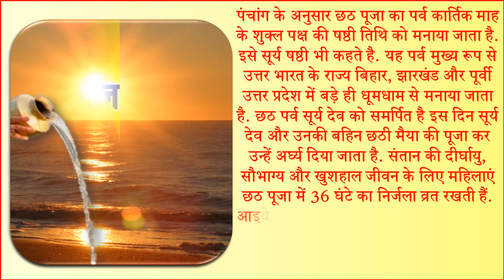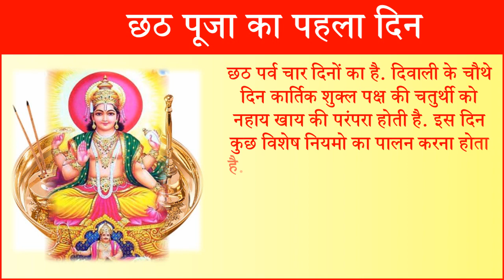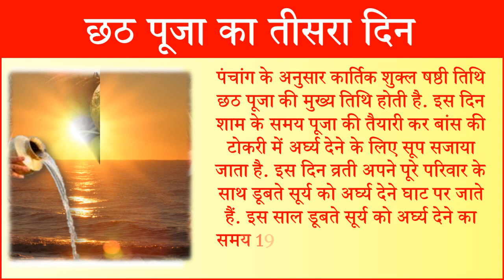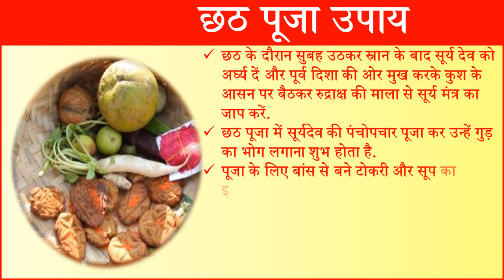Chhath Puja 2023 Date Time Shubh Muhurat | Chhath Puja Kab Hai 2023 | कार्तिक छठ पूजा कब है 2023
छठ पूजा 2023 छठ पूजा कितनी तारीख को है छठ पूजा कब है 2023 कार्तिक छठ पूजा 2023 डेट छठ पूजा डेट 2023 छठ पूजा कितने तारीख के हैं 2023 में छठ पूजा कब है कार्तिक छठ पूजा कितने तारीख को है छठ पूजा हिंदूओं के सभी प्रमुख त्योहारों में से एक है छठ पूजा का पर्व सूर्यदेव की उपासना का पर्व है 2023 में छठ पर्व कब मनाया जाएगा छठ पूजा विधि छठपूजा सूर्योदय समय छठ पूजा सूर्यास्त समय छठ पूजा कथा आरती छठ पूजा भोग षष्ठी छठ पूजा छठ पर्व कब है छठ पर्व कितनी तारिख को है छठ व्रत कैसे किया जाता है छठ पूजा की कहानी छठ पूजा महत्व छठ पूजा क्यों की जाती है छठ पूजा की कहानी छठ पूजा के दिन क्या करे क्या न करे छठी मैया की पूजा कब है 2023 में  छठी मैया पूजा विधि छठी मैया की पूजा कैसे करे छठी मैया 2023  छठ पूजा गीत छठ पूजा गाना छठ पूजा स्टेटस कार्तिक छठ पूजा कितनी तारीख को है छठ पूजा कौन दिन है छठ पूजा किस दिन है छठ पूजा की कहानी छठी मैया की पूजा कैसे करे छठी मैया को क्या चढ़ाना चाहिए नवंबर में छठ कब है छठ पर्व किस दिन से शुरू है छठ पूजा किस दिन है छठ पूजा कब मनाई जाएगी छठ पूजा का पर्व कितनी तारीख से शुरू है छठ पूजा के नियम छठ पूजा का व्रत कब है छठ पूजा में सूर्य को अर्घ्य कब दिया जायेगा छठ पूजा सूर्य को अर्घ्य देने का समय छठ डूबते सूर्य को अर्घ्य देने का समय छठ पूजा उगते सूर्य को अर्घ्य देने का शुभ समय |